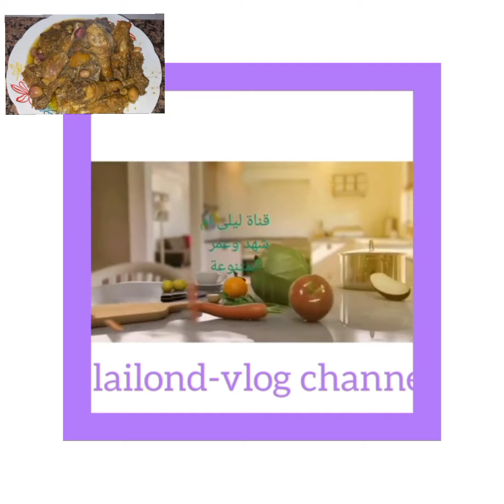# الطنجية_المراكشية بالدجاج البلدي في طنجرة الضغط لذيدة وطريقة بسيطة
الطنجرة المراكشية  لذيدة بالدجاج البلدي جربوها ما غادي تندمون تعجبكم بزااااف مع اسرار نجاحها  وطريقتها المبسطة